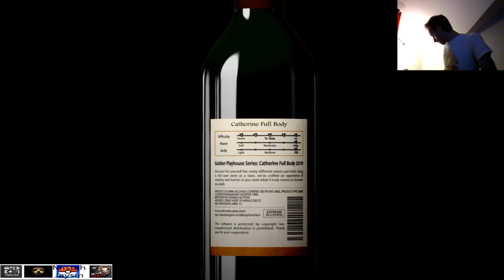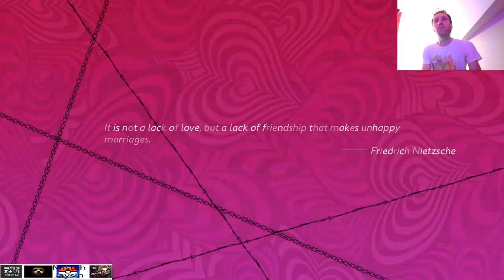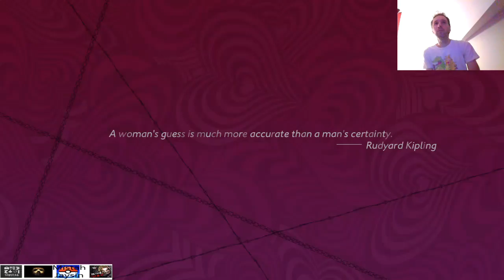Solve Some Puzzles As We Learn The Story Of Catherine Full Body Playstation 4 Twitch Stream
I stream some puzzle solving on Catherine Full Body!